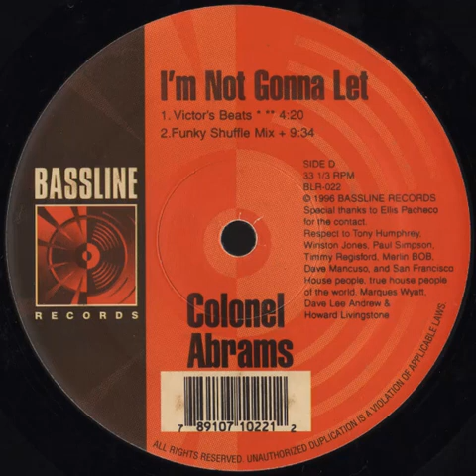Colonel Abrams - I'm Not Gonna Let (Victor's Beats) Bassline records 1996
Colonel Abrams - I'm Not Gonna Let (Victor's Beats)
Bassline records 1996